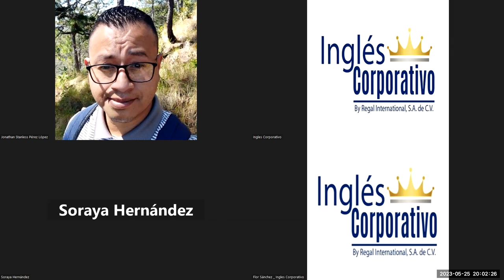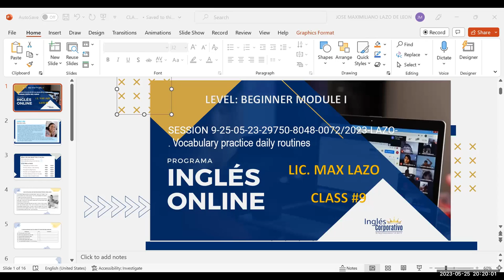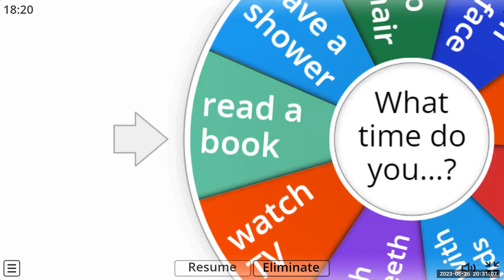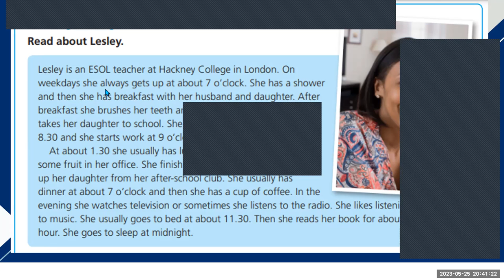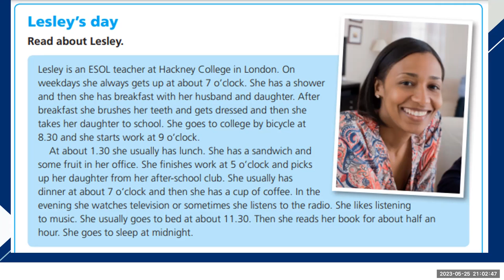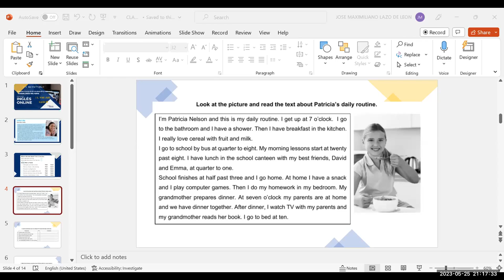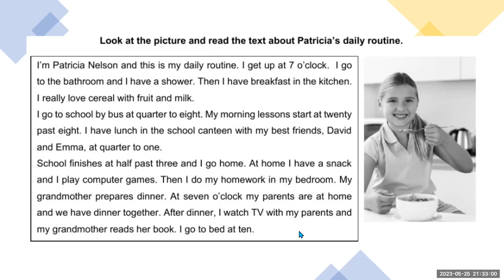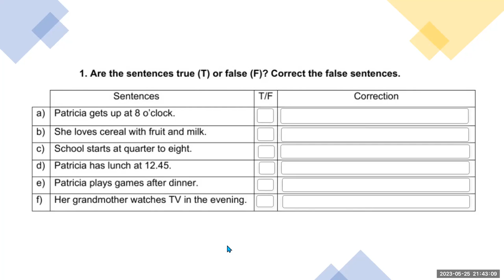SESSION 9-25-05-23-29750-8048-0072/2023-LAZO-Vocabulary practice daily routines